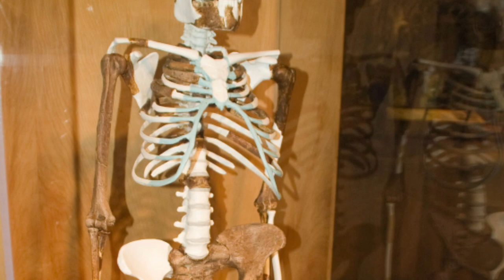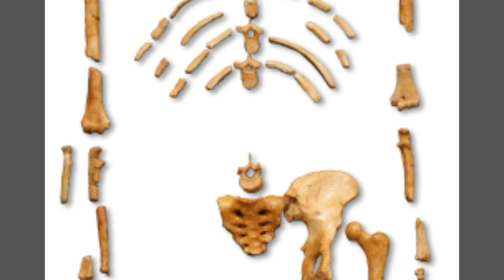LUCY|Australopithecus afarensis|HISTORY MALAYALAM|PODCAST MALAYALAM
Death of Lucy in malayalam
Australopithekus malayalam
human origin malayalam
evolution malayalam
world history malayalam